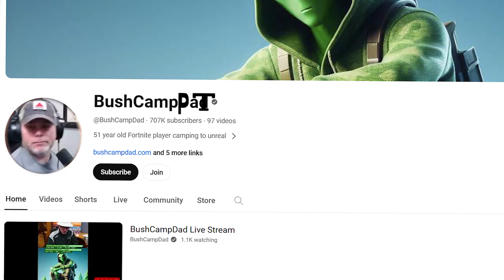Fortnite Ranked Zero Builds: Road To Unreal Episode 1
Join me on my journey to rank up in Fortnite as I share my highlights, strategies and myth-busting tips in my first episode of Fortnite Ranked: Road To Unreal!

From insane no-build victories to debunking popular myths, this gameplay video will keep you on the edge of your seat. Don't miss out on this epic adventure through the Fortnite world!

 🎥 EDIT: PUNISSH

Hey everyone it’s Two_Pat_Shakur, and welcome back to another Fortnite Battle Royale vid! We try to clean up the innuendos and bleep out the ear muffs language as best we can.